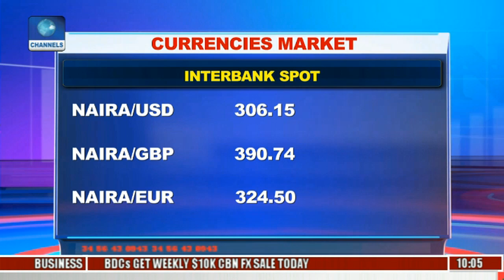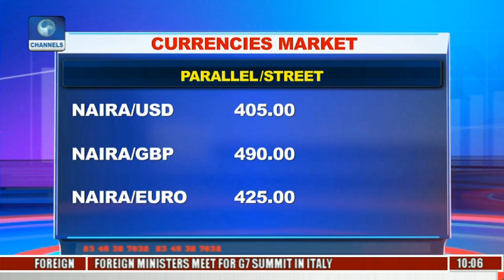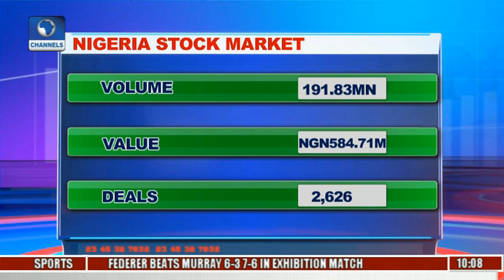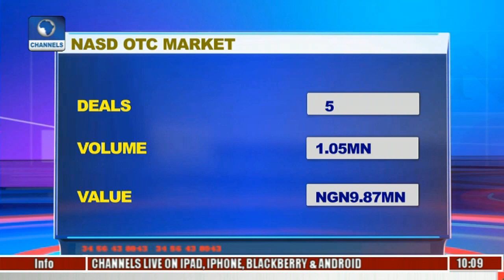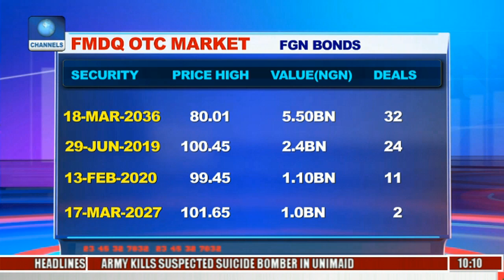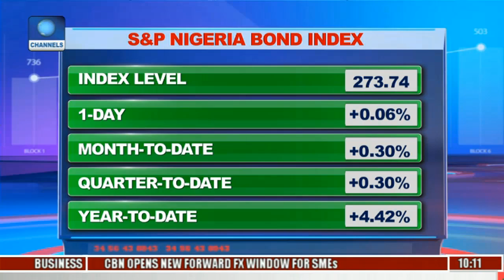Business Morning: FG To Settle NGN231Bn Export Grant Debt